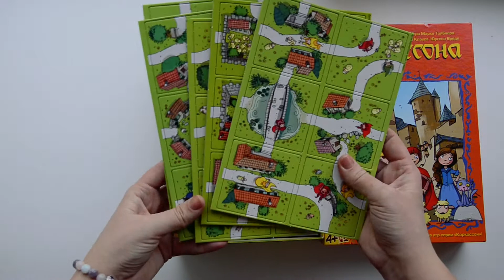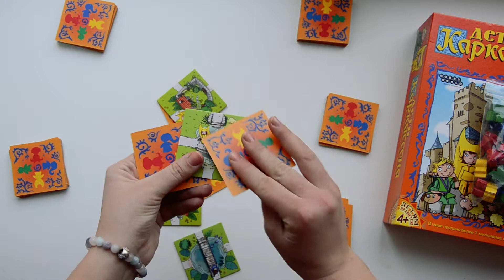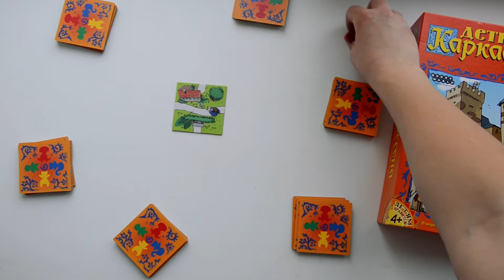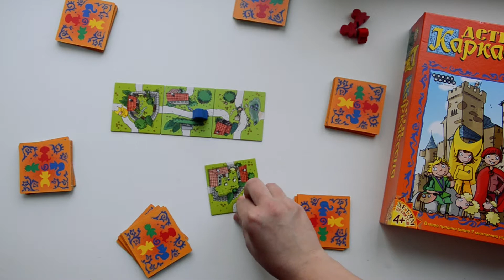Каркассон дети отзывы. Дети каркассона. Каркассон дети правила обзор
Оооочень интересная игра! Однозначно советую для приобретения! Легкие и  интересные правила для игры с тактическими элементами. Прекрасное оформление, сочная и яркая игра! Игра идет для деток от 4х лет!